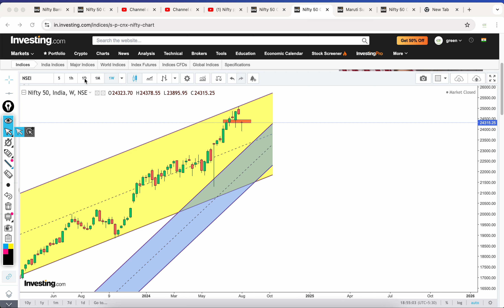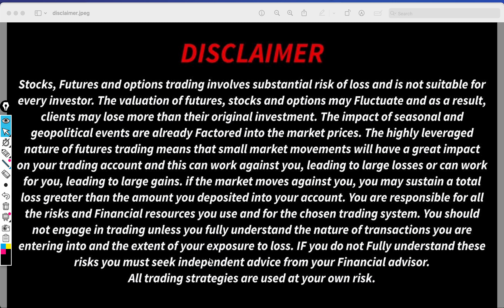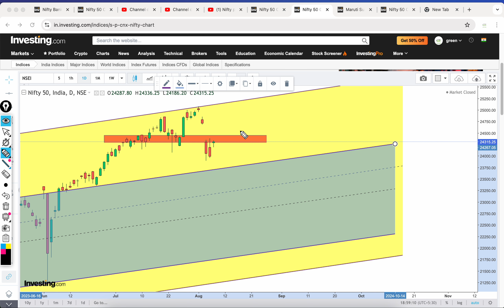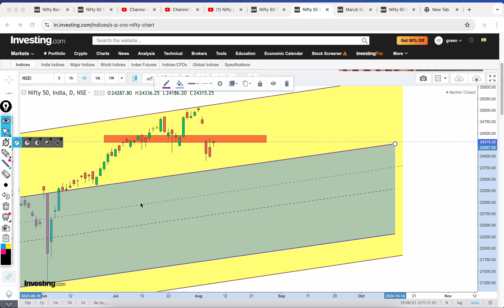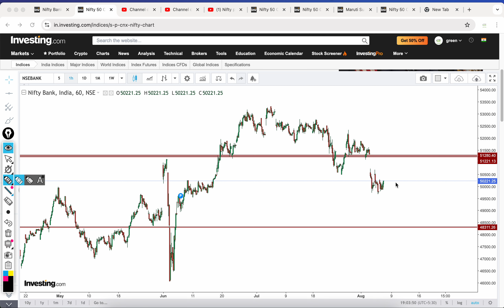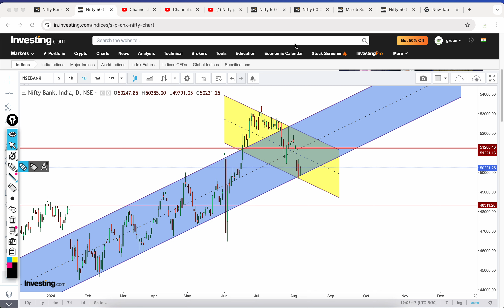Nifty expiry prediction 08 Aug I banknifty prediction for 08 Aug I nifty and BANKNIFTY prediction